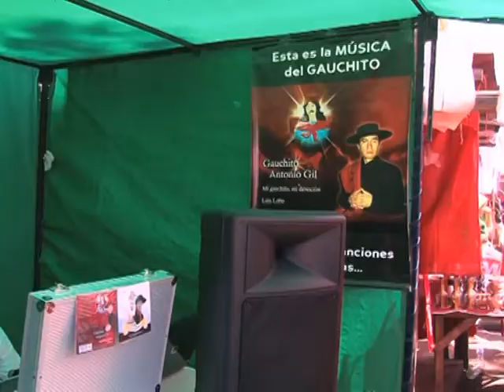Arabic-Web-The cult of Gauchito Gil, the Robin Hood of Argentina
Gauchito Gil was shot dead by police back in 1878, but the cowboy continues to live on as a folk saint in the lives of Argentina's humblest. This weekend a quarter-million are expected to make a pilgrimage to a shrine in the rural northeast for the saint, whose supposed miracles and protection is now winning him a an expanded following, including among the wealthy. A natural sound version of AFPTV report.